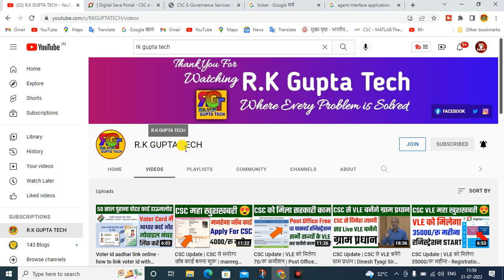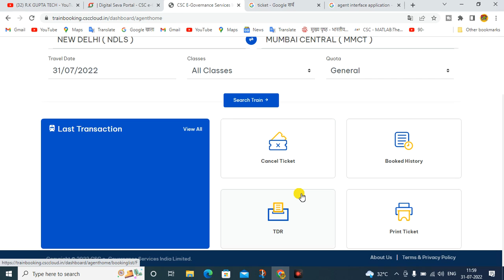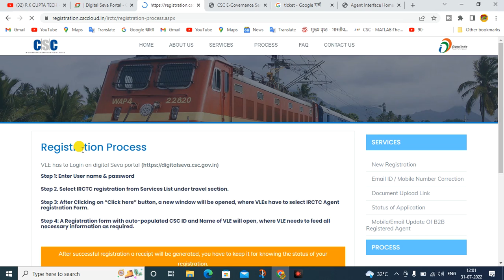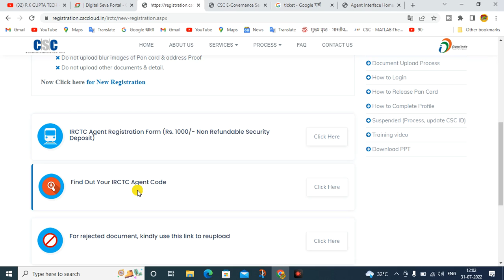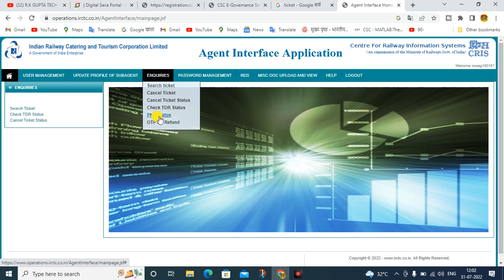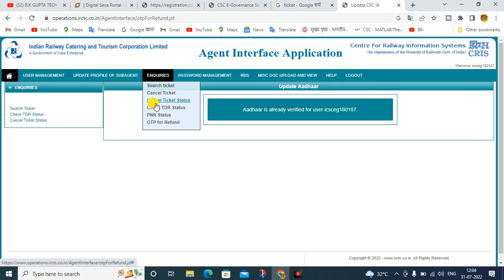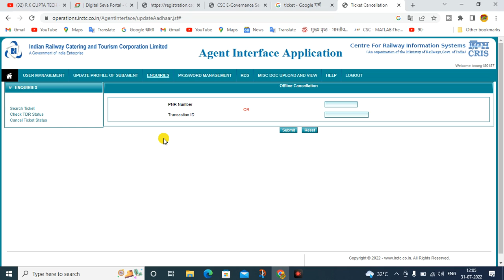csc irctc auto ticket cancellation refund | Irctc waiting list eticket automatic cancellation refund